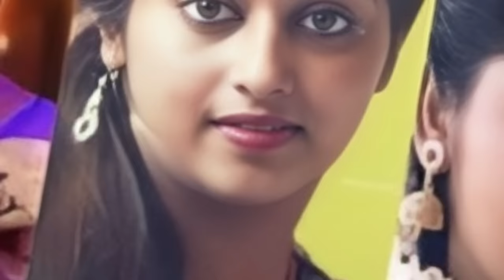മോനിഷ പോയതോടെ വലിയൊരു ശൂന്യതയായി; ഇത് ഞാനല്ല മോനിഷയാണ് എന്നാണ് എനിക്ക് തോന്നാറുള്ളത്: ശ്രീദേവി ഉണ്ണി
'ഈ 31 വര്‍ഷം മോനിഷയ്ക്ക് വേണ്ടി ഞാന്‍ ഡാന്‍സ് ചെയ്തു, മോനിഷയ്ക്ക് വേണ്ടി ഞാന്‍ ജീവിച്ചു. എന്റെ കലയും സംസാരവും എല്ലാം ഞാന്‍ അവള്‍ക്ക് വേണ്ടി ഡെഡിക്കേറ്റ് ചെയ്തിരിക്കുകയാണ്'..